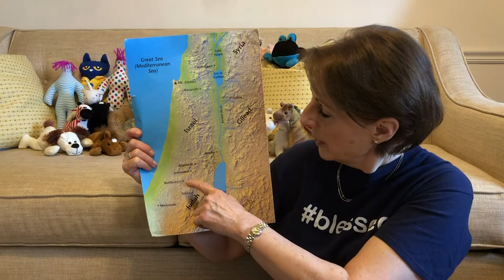Jesus appears to the disciples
Debbie Ruston takes us through Jesus's appearance to the disciples as they are fishing.